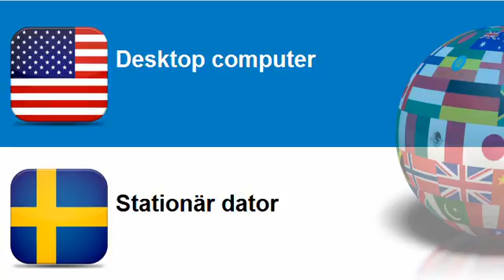Learn Swedish = Topic = Personal computers